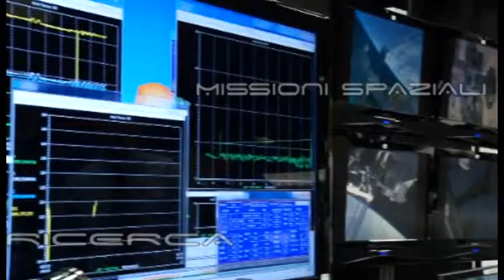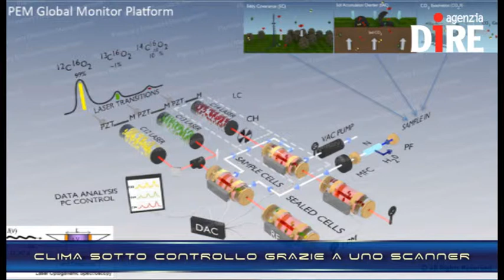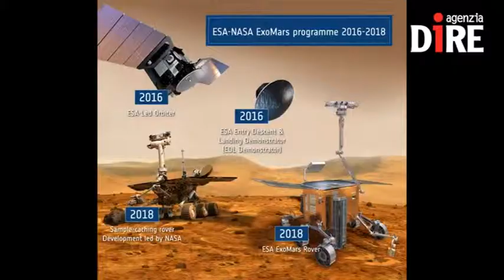SCIENTIFICAMENTE: 2014, un anno nello spazio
E' stato l'anno dell'atterraggio sulla cometa, della prima donna italiana nello Spazio e della strada aperta verso Marte: il 2014 si chiude avendo accumulato tanti momenti cardine per la storia dell'Uomo nell'esplorazione spaziale.

Nelle NEWS:
- TRACCE DI VITA? NELL'ATMOSFERA DI MARTE C'E' IL METANO
- 50 ANNI DI ITALIA NELLO SPAZIO
- TRENTO 'SBARCA' SULLE LUNE DI GIOVE CON UN RADAR SPAZIALE
- CLIMA SOTTO CONTROLLO GRAZIE A UNO SCANNER ITALIANO

Science's Breakthrough of the Year 2014: Rosetta nella top ten della scienza
La missione ESA due volte in cima al podio nelle tradizionali classifiche natalizie